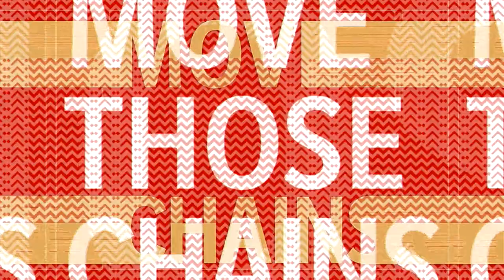NFC CHAMPIONSHIP (MI SIMULACIÓN) GBvsSF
Campeonato de la conferencia nacionalcon mi simulación de "Madden 21" Packers vs 49ers y las pronósticos de los cmapeonatos reales.

GO NINERS!!!